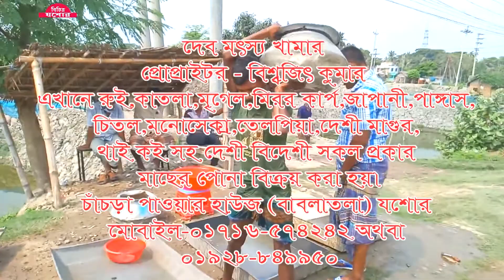দেব মৎস্য খামার পাই কারী সকল প্রকার মাছের পোনা বিক্রয় কারী প্রতিষ্ঠান।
ঠিকানা - চাঁচড়া পাওয়ার হাউজ ( বাবলাতলা )যশোর।
মোবাইল-০১৭১৬-৫৭৪২৪২ অথবা০১৯২৮-৮৪৯৯৫০

                               বিচিত্র যশোর।